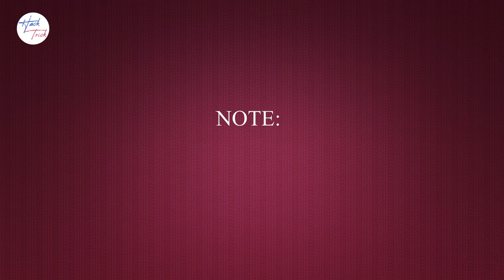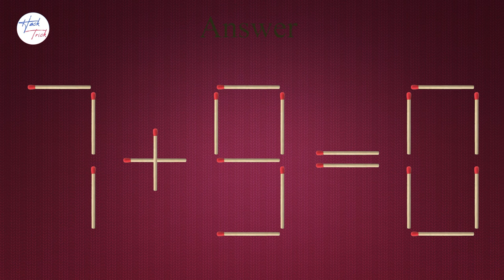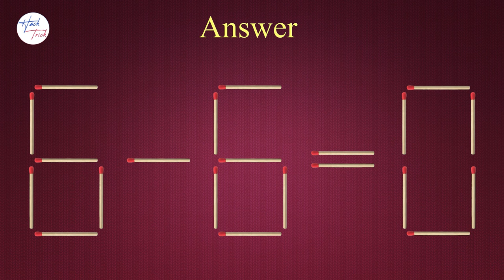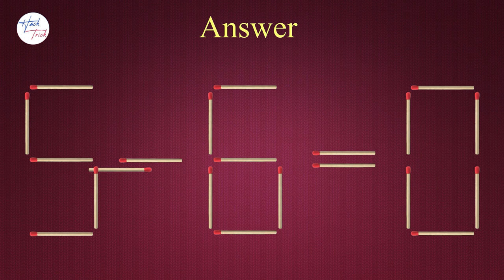Move Only 1 Stick to Make Equation Correct 👍 | Matchstick Challenge ✔